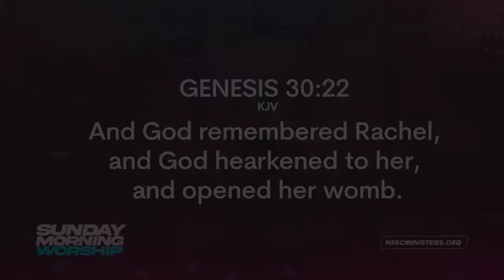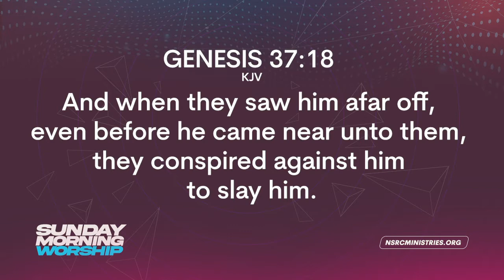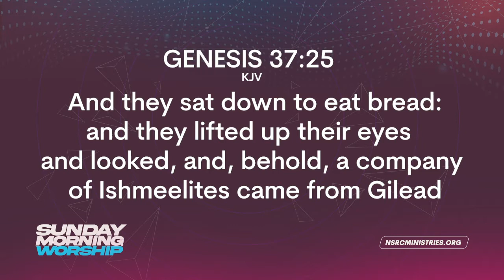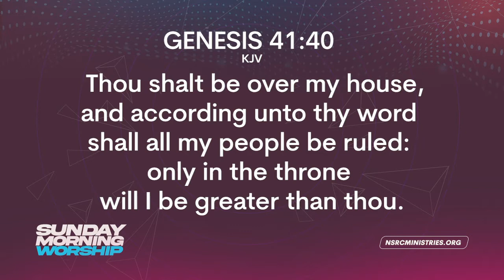Sunday Morning Worship - "Preparation for Purpose" - January 17, 2021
You don’t want to miss this powerful word from Dr. Darrell Scott during our virtual worship experience! Gather the family and be our guest!